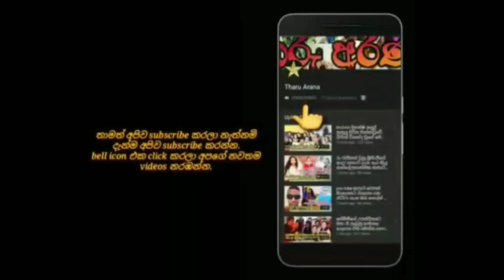here is the latest story of popular actor hiran yattowita about his life